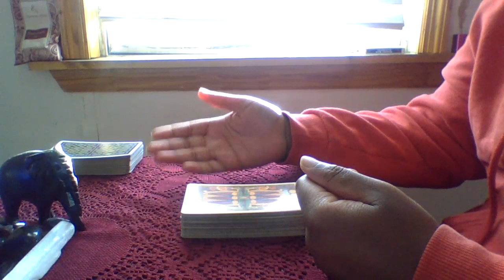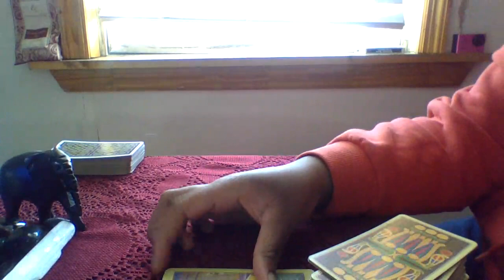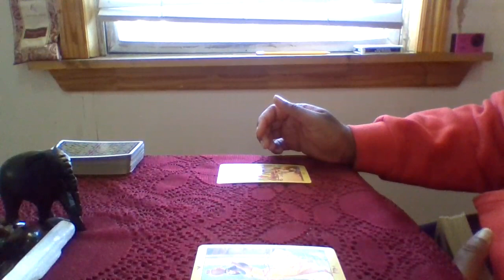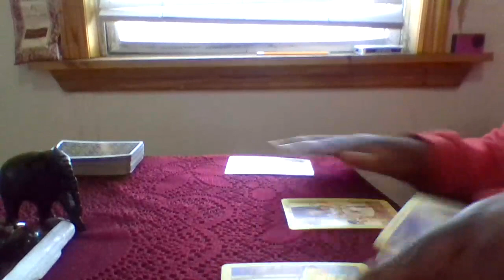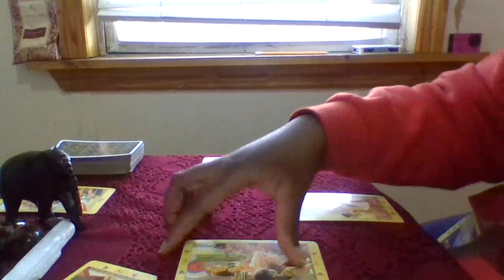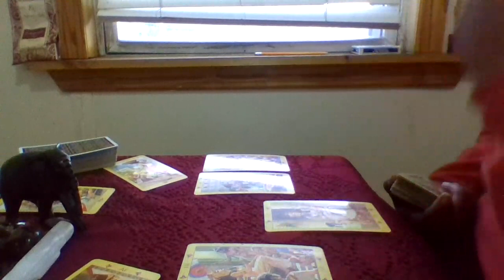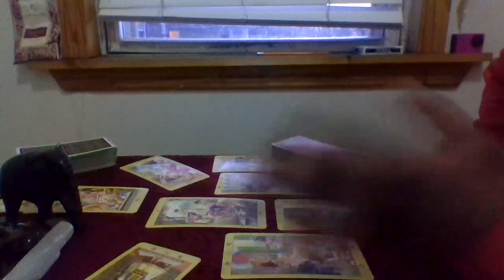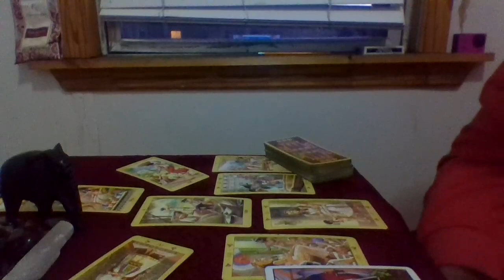Case Covered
Readings may not apply to your life in specific detail so please do not take every word I say to the heart and mind; It is crucial that that aspect be understood (Check your moon and rising sign for other messages that may apply to your situation). Seek out a private reading for further clarification into your own life. I also do three questions with donation separate from private readings; those are with a fixed price since they are timed and longer. My Pay Pal, instagram and facebook is on the main page of my channel for your convenience. Look out for website and live daily readings. Much love and many blessings your way.
Ase
 email list